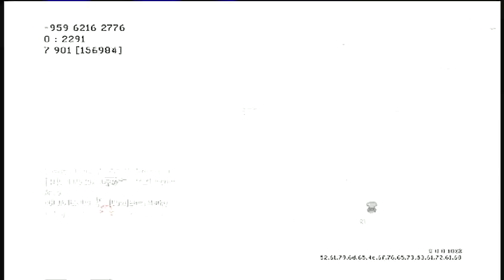JLC x Banned MW2 Road to Prestige 1 Part 16